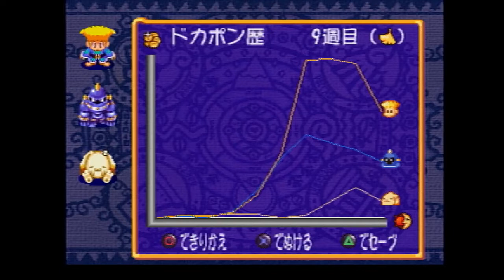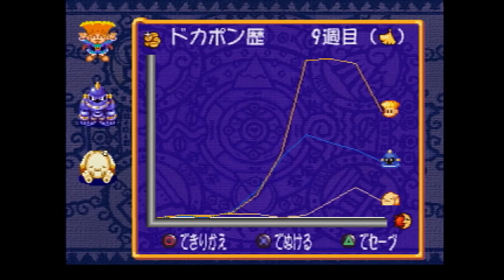ドカポン怒りの鉄剣 Part 05 楽しめる所までダラダラと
ドカポン怒りの鉄剣の実況プレイ動画です

＊当方滑舌悪いので台詞関連酷いです
＊ネタバレ要素あり
＊プレイも下手でございます
＊更に戦闘関連はもっと酷いです
＊方向音痴なので迷います
＊編集技術がないのでグダグダしてます
＊トーク力ないので大変です

これらの要素満載ですのでご了承ください。